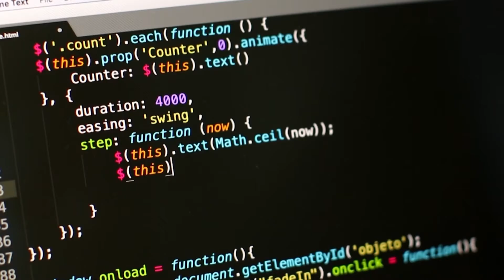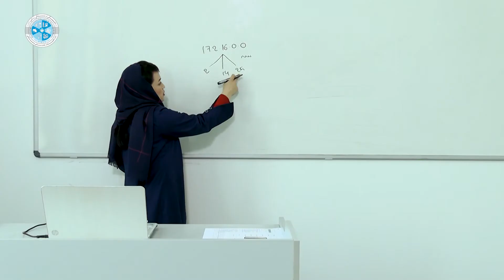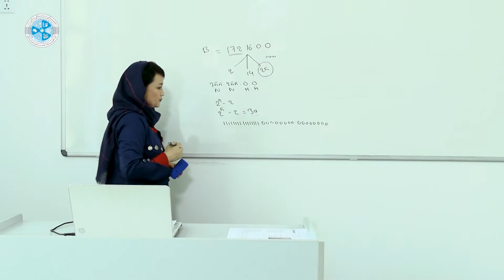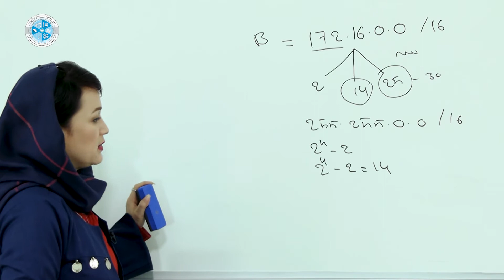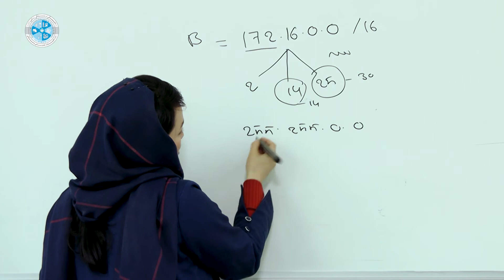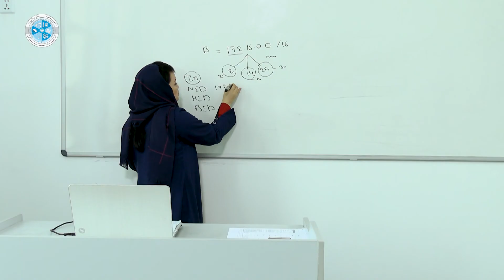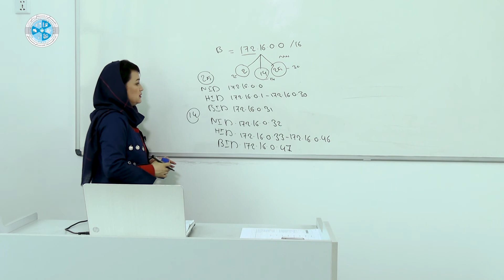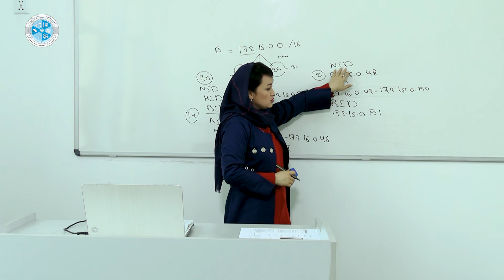Network Fundamental – Lesson 21 | VLSM Class B - اساسات شبکه - درس بیست ویکم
رشته: کمپیوترساینس
دیپارتمنت: وب دیزاین
صنف: سیزده
سمستر: دوم
مضمون: اساسات شبکه
موضوع: VLSM Class B
استاد: شگوفه حسنی

Faculty:  Computer Science
Department: Web Design
Class: 13th
Semester: 2nd
Subject: Network Fundamental
Teacher: Shugofa Hassani